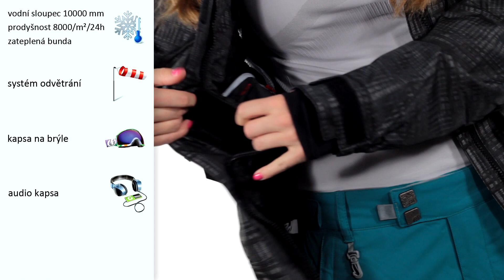Bunda 686 Luster black heather plaid 2012/2013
Luster je zateplená snowboardová bunda z modelové řady Reserved, která byla navržena speciálně pro jezdkyně, které si rády drží styl i na svahu. Bunda skvěle padne a disponuje celoplošným vzorem, větráním v podpaží a na límci a jednobodovým stahováním kapuce.